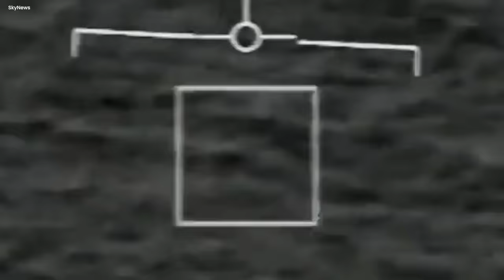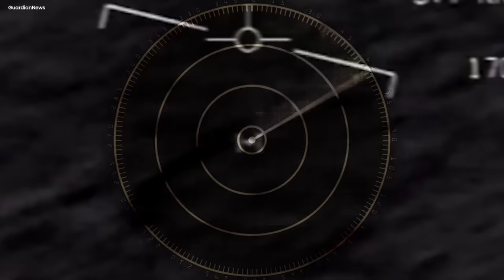The Scariest Trail Cam Footage Ever Captured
If you are, or represent the copyright owner of any materials accidentally used in this video and have an issue with its use, please contact me and I will respond as soon as possible.